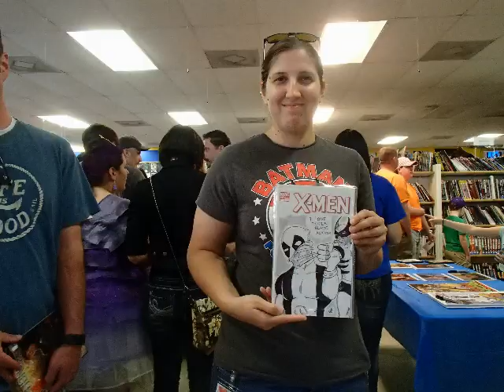FCBD 2015 ( better version )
Free Comic Book Day 2015 in Biloxi, MS at 3 Alarm Comics.